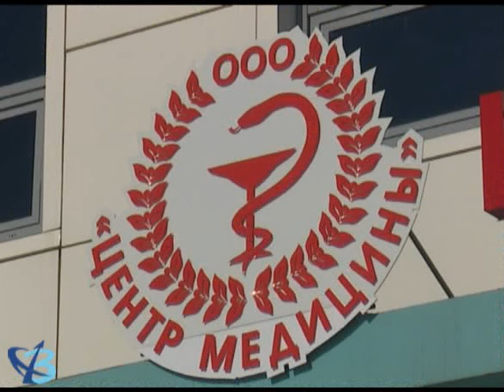Курортное лечение — в Губкинском! 12+